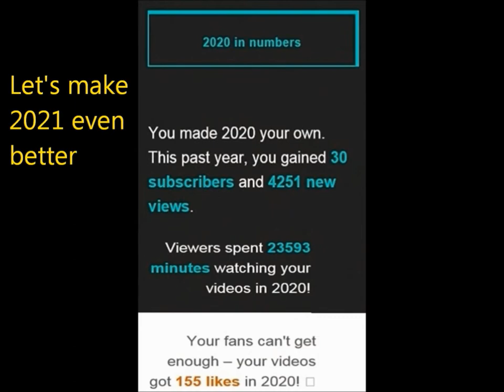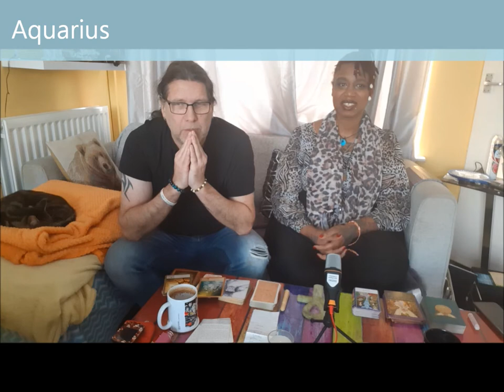Energy and star signs reading January 4th to 10th 2021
What an awesome start to the year - this week we see everything that is going on in our lives and around us very clearly and whatever life throws at us can be dealt with efficiently. This week we have a lot of spiritual support and we can trust our intuition.

And, as always, there is more for individual star signs.

My guest this week is Oracle Sofya

enjoy xx